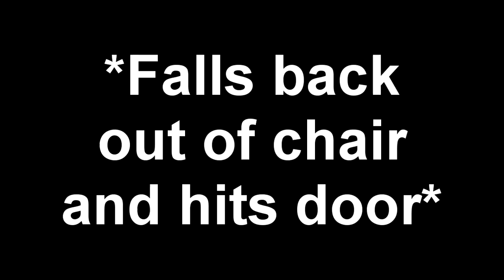Pokémon Sacred Gold & Storm Silver - Episode 35 Curb Stomping Team Rocket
DL link to this week( Week 3)'s save so you can play too!:
QOTD: What should I replace Tengu with? I'm thinking of replacing him because he just compete with the top tier leveling in this game and the eventually cheap and overpowered enemies I'm sure to encounter.